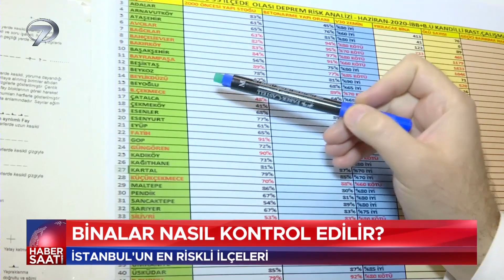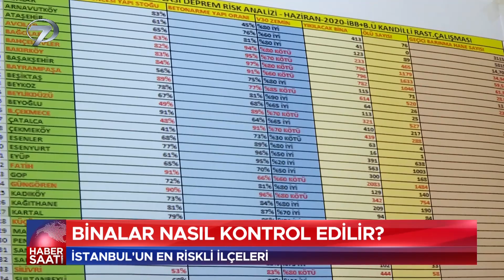Riskli Binalara Ne Yapılmalı? Deprem Uzmanı Açıkladı!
Üst üste gelen yıkıcı depremler özellikle İstanbul'da endişeyi artırdı. Binalarını kontrol ettirmek isteyenlerin sayısında son günlerde patlama yaşanıyor. Peki binada risk tespit edildiği takdirde nasıl bir yol izlenmeli? Detaylar haberimizde...